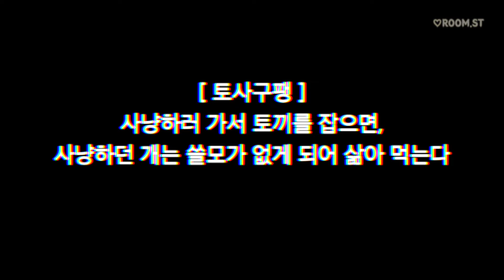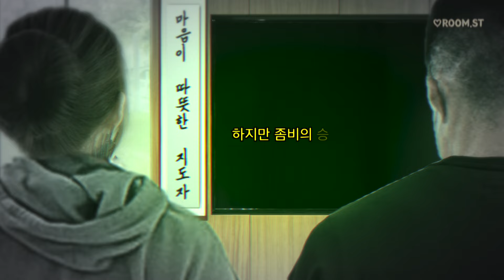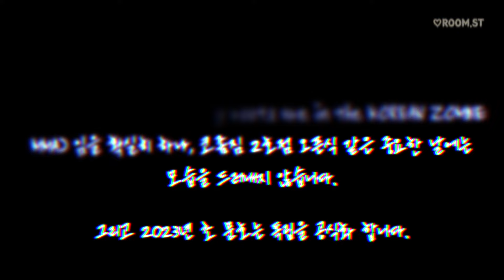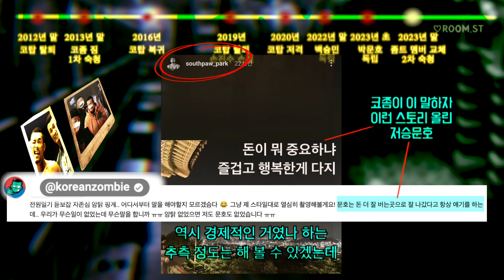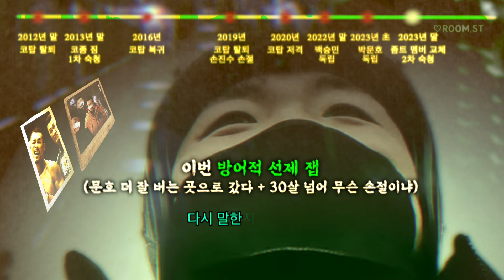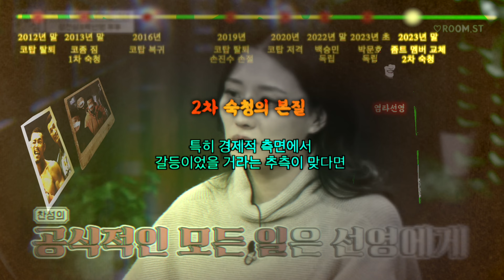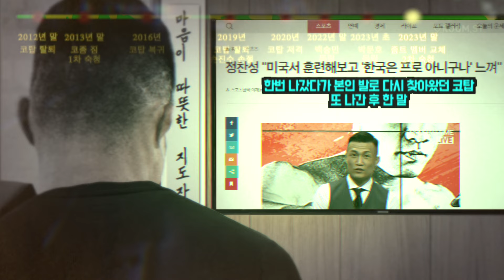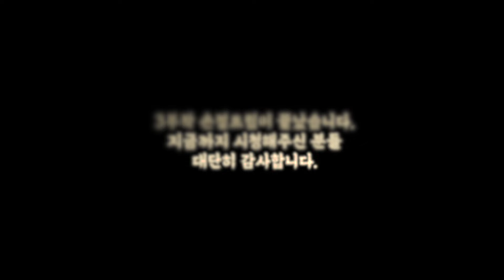정찬성| 문호야 너 돈 더 잘버는데 갔잖아 하하하. 박문호| 맞아요 하하하 -모두가 행복- 코리안 좀비 손절트립 3부 개국공신 숙청 편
훨씬 많은 손절 스토리 들이 있지만,
시간 등 여러가지 한계, 인물들의 현재 대중 노출도 및 노출 적극성 등 고려해
선별된 인물 위주로 다룬 점

손절트립 3부(마지막 편) : 개국공신 숙청

손절트립 1부 : 상대방은 말이 없다
손절트립 2부 : 격투계가 지긋지긋하다

3부 관련 UFC 정찬성 부부의 권력 과시

*개인 미디어 통해
관계 상황에 대해 대중에게 일방적 통보

*셀럽 인맥 과시
중요 모임 인물 면면(새로운 인연들 위주)

2부 관련 UFC 정찬성 부부

*공개 저격사
- 파이트 레디 계약 이후 관련 인터뷰들

*갈등 표출 공개 루트
인스타 팔로우, 태그, 사진

1부 관련 UFC 정찬성 부부의 체육관 개국공신 공개 저격사

1.2020년 6월 "너는 내 운명"
2. 2021년 1월 "강호동의 밥심"

이윤준은 2023년 8월 코좀 은퇴 경기 후
축하와 함께 그동안의 소문에 대한 질문에 아주 좋게 얘기

그러나, 정찬성은
3. 2023년 11월 기안의 "인생84"
채널에서, 또 한 번 손절을 말함